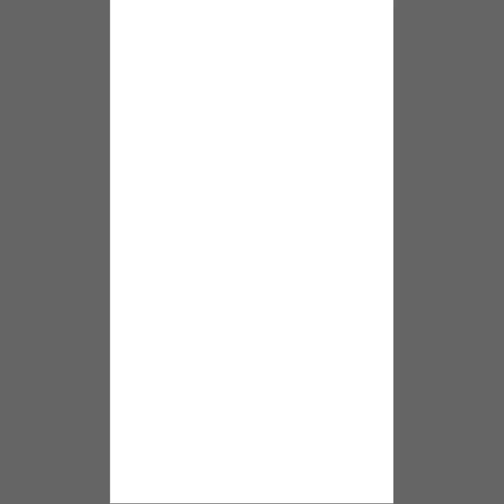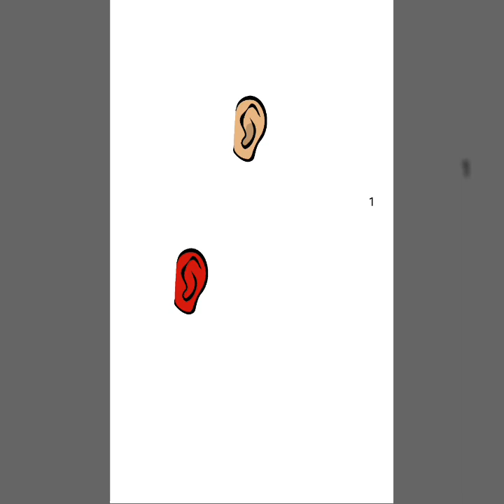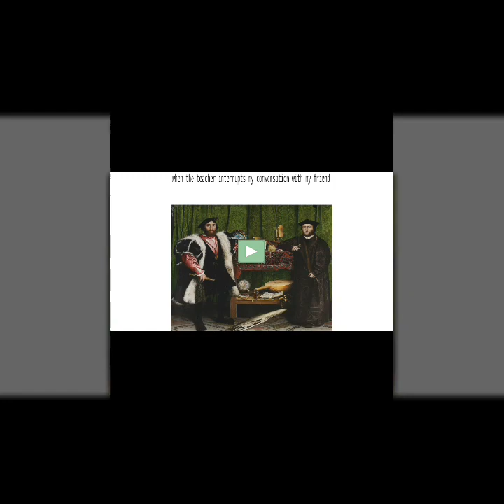Pocket Code GAMES by RemoteMentor project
From January 2018 to February 2019 we had an awesome project with the name “RemoteMentor” funding by NetIdee, a private internet foundation.

In this project, female students between 14 to 15 years used our app Pocket Code during their arts lessons. During these regular school lessons with Pocket Code, students received real-time online mentoring by students from the TU Graz. Thus, students were able to call a mentor during a 30 minutes session and share their screen with them to show their scripts and ask for advice.

The goal of the students was to create interactive memes - see some examples of their fantastic work in this video.